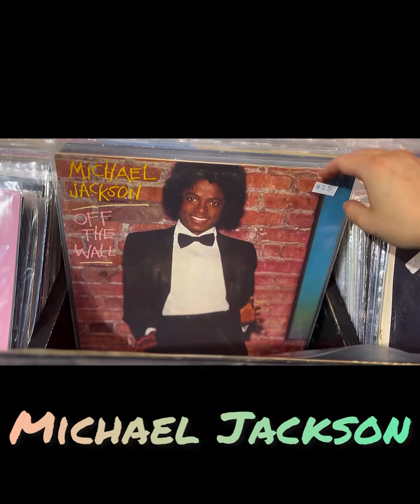Always so many Vinyl records!